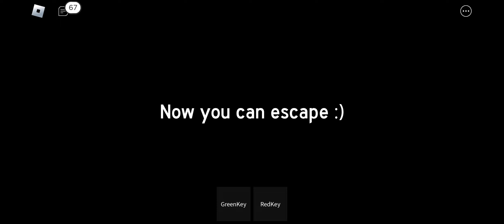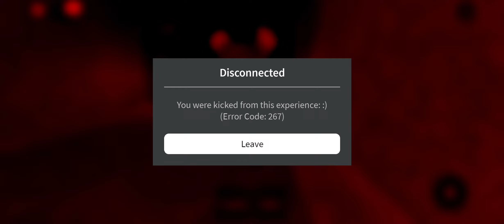Roblox Cheese Escape [Horror]. Complete walkthrough: collected all the keys and opened all the doors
Welcome to the heart-pounding world of Roblox Cheese Escape [Horror] 😱 In this complete walkthrough, we delve deep into the eerie corridors of the cheese house, revealing all the secrets and uncovering every hidden key and door. Join us as we navigate through the terrifying maze, where escape seems impossible. Get ready for a spine-chilling adventure like no other! P.S. You can't escape from the cheese house ☠️